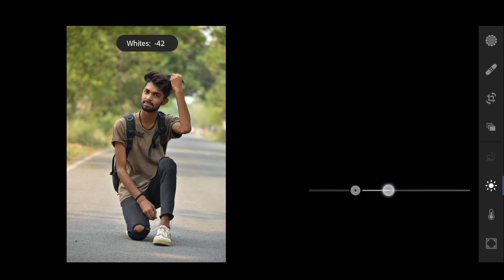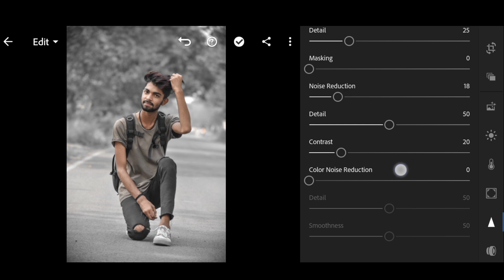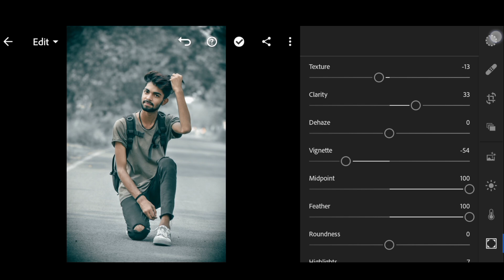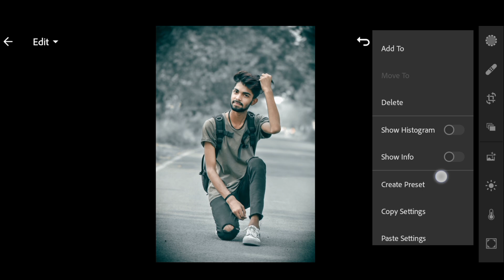Urban Black Tone Lightroom Photo Editing Tutorial In Mobile ll preset download free ll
.OR.

 Manish Yadav